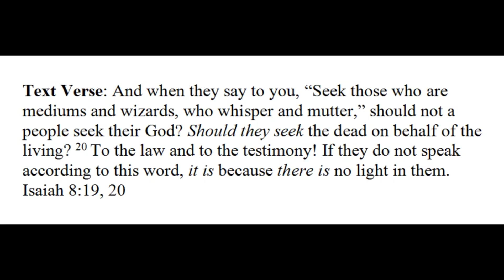Seek the Lord´s Will